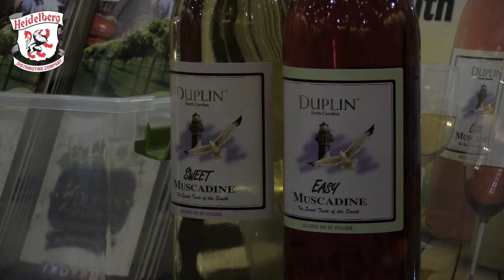Duplin Winery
Starting in the late 1960’s, Duplin Winery grew Muscadine grapes for a large New York winery with the promise of $350 per ton.  When the price dropped, the Fussells decided to make wine with the grapes they grew to salvage their investment.  After a rise in the early 1980’s, the winery took a downward turn but that did not stop the Fussells from producing the best Muscadine wine in America.  Today Duplin Winery is the best selling wine in North Carolina, the largest winery in the South, and has earned awards for making the best Muscadine wines in America.